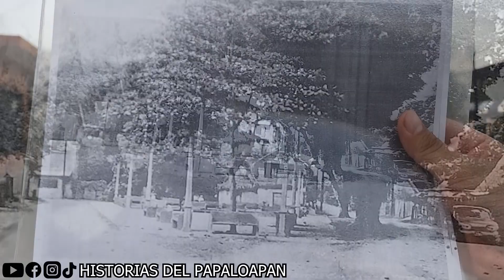TUXTEPEC || PARQUE CARRANZA 1950 📸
Fotografía del Parque Carranza en 1950

⚫INFORMACIÓN EXTRA⚫